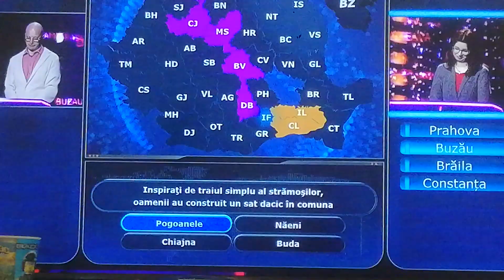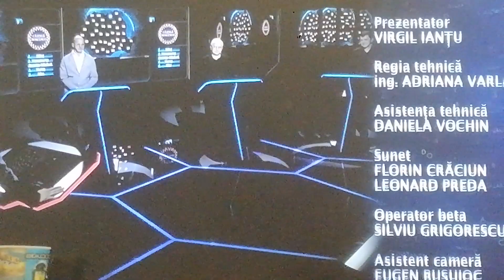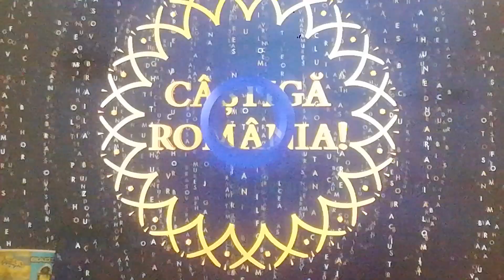Partajare Veterani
Nu Este Teatru Mic Și Teatru Național Din Iași Dar Nici Despre Cărăuși Este Broba De Național Craiovean Se Numește Open Air Blues Festival De La Brezoi